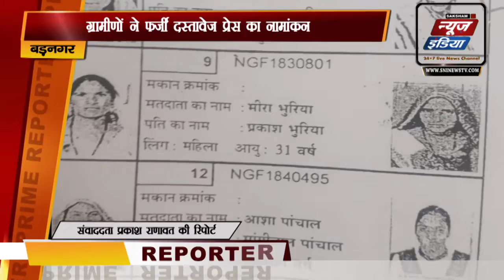फर्जी दस्तावेज के साथ एसडीएम को सौंपा ज्ञापन नामांकन निरस्त करने की मांग | SNI NEWS